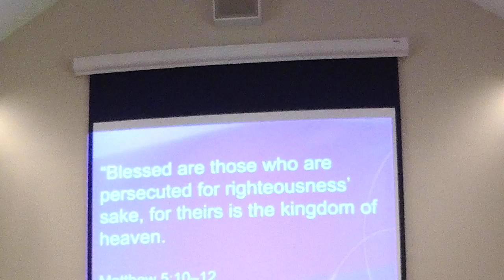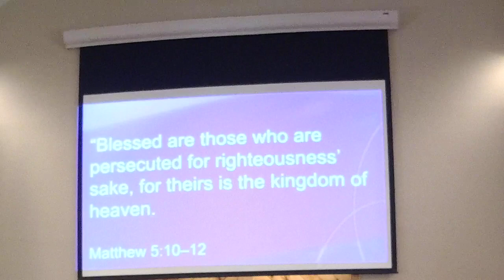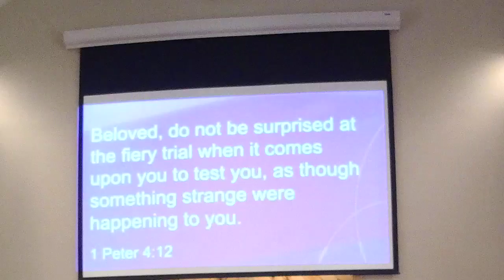Sunday Worship - June 25, 2023 - First Baptist Church, Amsterdam, NY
CCLI# 11304086 for all livestreamed music thru SongSelect and Hymnals
Acts 5: 33 - 42, "Cooler Heads Prevail"